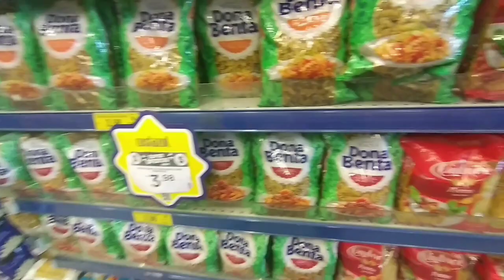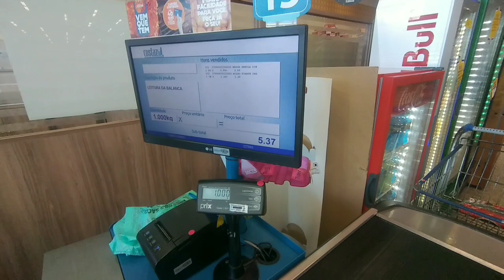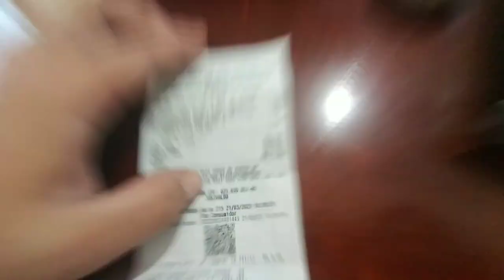Fiz almoço para 4 pessoas com 20 reais|macarrão parafuso com frango |Thati Rodrigues Oficial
Fiz almoço para 4 pessoas com 20 reais|Thati Rodrigues Oficial

No vídeo de hoje vou mostrar um pouco de como eu fiz almoço para 4 pessoas com apenas 20 reais, eu preparei um macarrão parafuso com frango cozido, ficou delicioso e serviu 4 pessoas facilmente.

nos segue lá no Instagram

Fiquem todos com Deus e até os próximos vídeos.❤